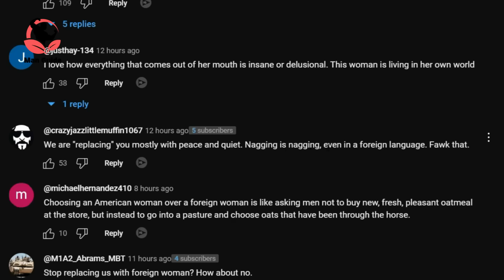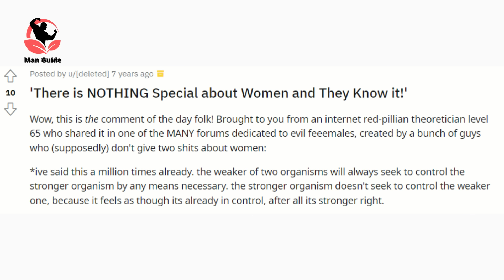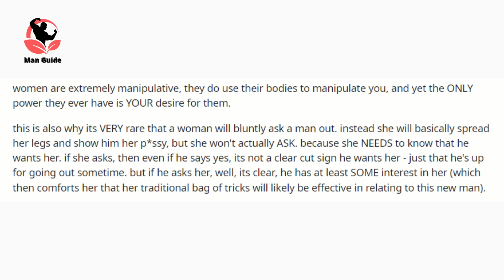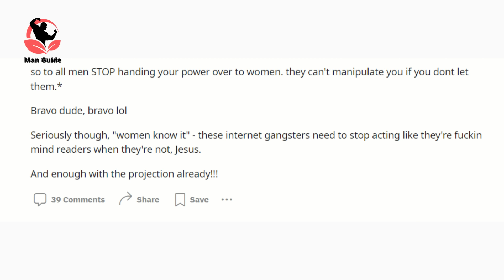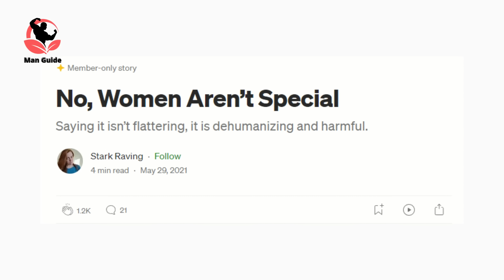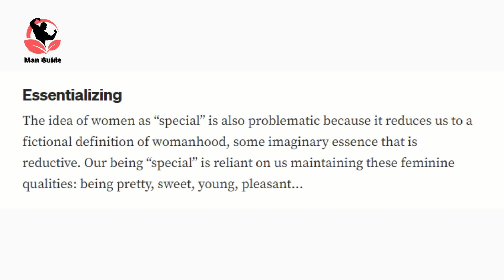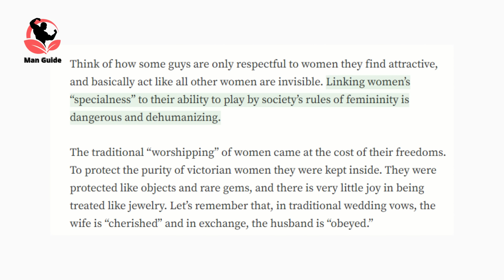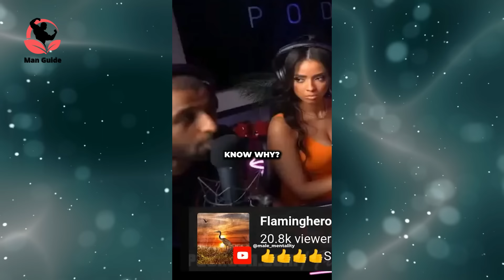Modern Women Are FURIOUS As Men Stop Giving Them Special Treatment..